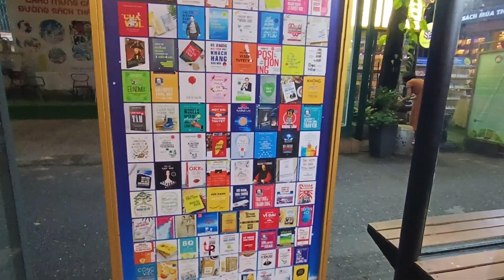ĐƯỜNG SÁCH Ở SÀI GÒN#vietnam